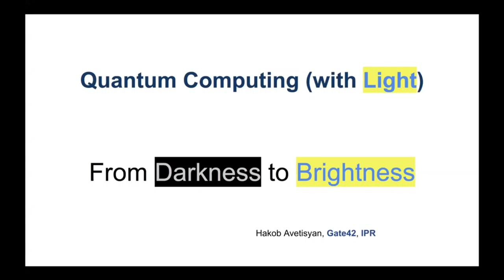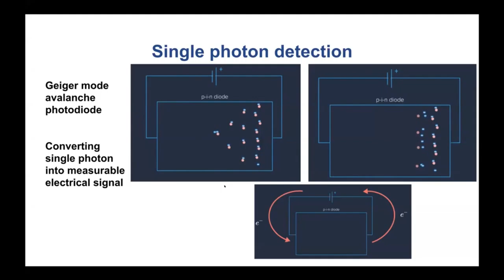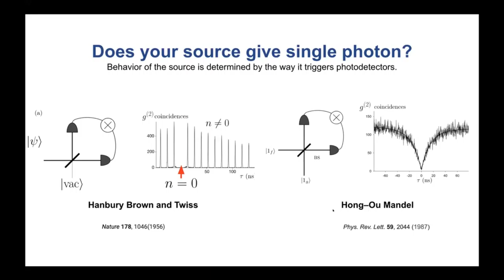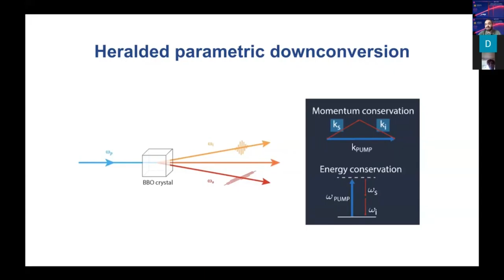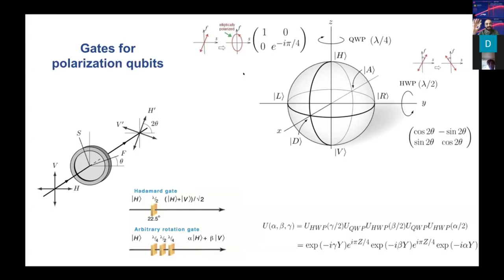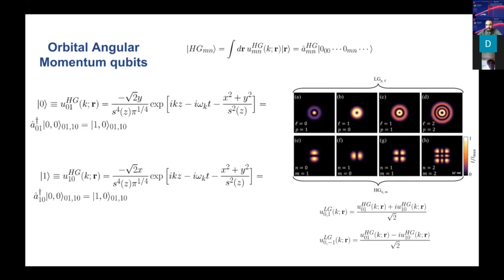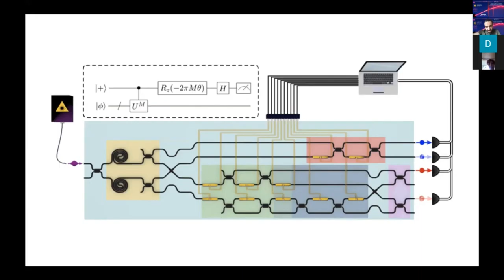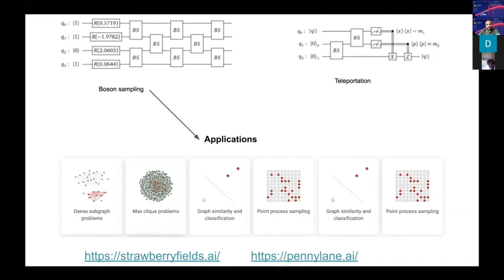16/05/20 International light day Hakob Avetisyan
Հակոբ Ավետիսյանը ներածական է ներկայացնում առանձին ֆոտոնների գեներացման, գրանցման և քվանտային համակարգիչների հնարավորությունների և հեռանկարների մասին: